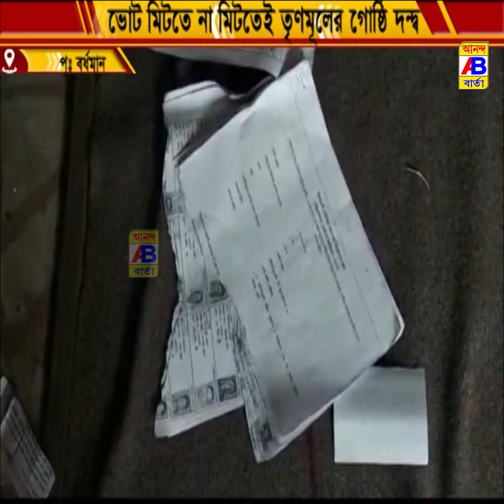তৃণমূলের গোষ্ঠীদ্বন্দের জেরে বাড়ি ভাঙচুরের ঘটনা ঘটল বর্ধমান শহরের রসিকপুর এলাকায়।